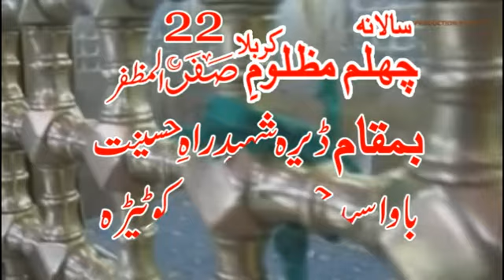Narang Syedaan 22 Safar Chehlam Kotehra 2018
Zanjeer Zani Narang Syedaan 22 Safar Chehlam Kotehra 2018